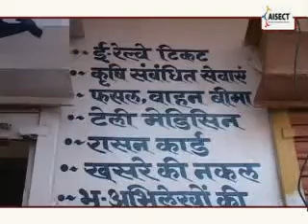Common Services Centre - AISECT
Information Technology has changed the face of the world. Govt. of India in association with Madhya Pradesh Government has initiated establishment of Common Services Centres (CSC). Various Govt. and private services are addressed through these Common Services Centres. To aid the rural citizens of the country AISECT operates 9000+ centres. These also include e – gyaan centres.